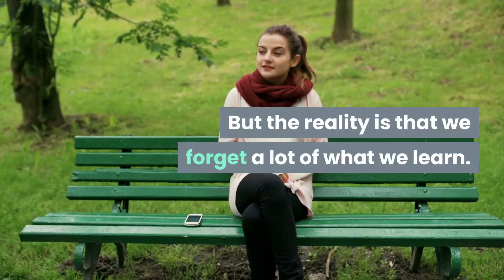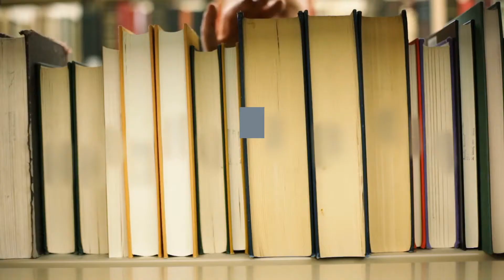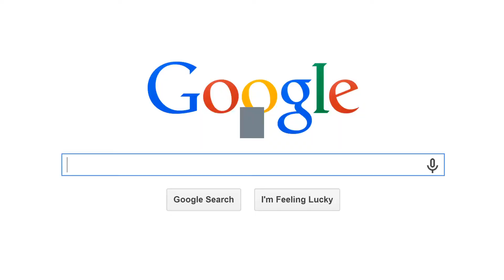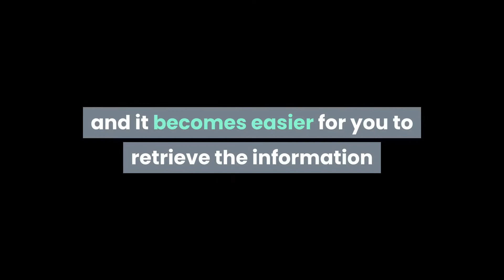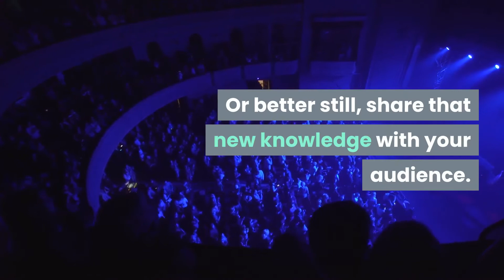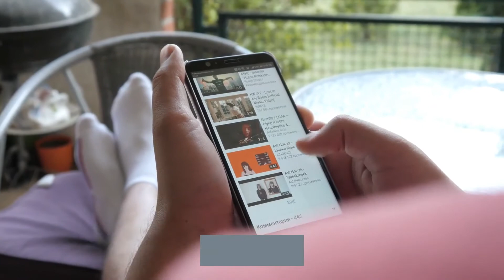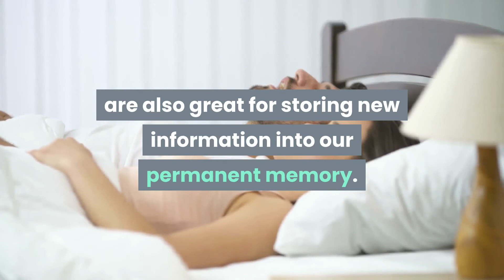How to train your brain? Four techniques for storing knowledge you might otherwise forget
Four techniques for storing knowledge you might otherwise forget.